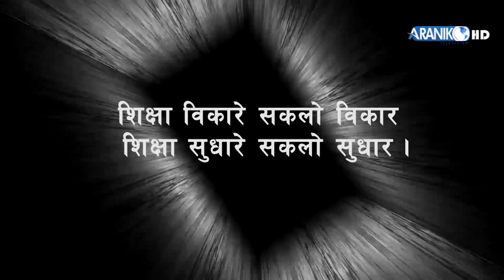अाफु, समाज र देश कसरी स्वास्थ्य राख्ने |Tribhujiya Sikshya